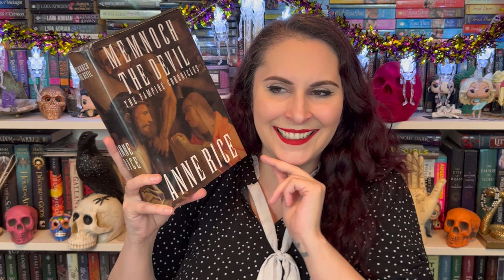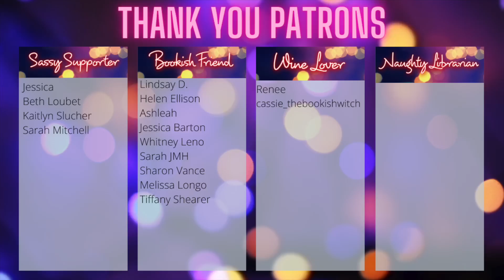I Read Memnoch the Devil by Anne Rice So You Don't Have To!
Memnoch the Devil by Anne Rice